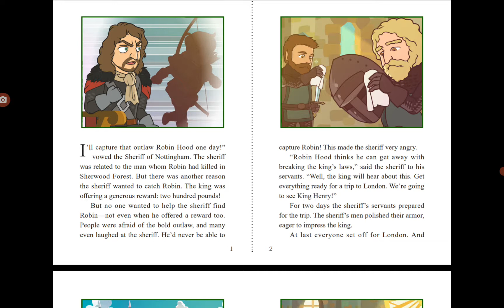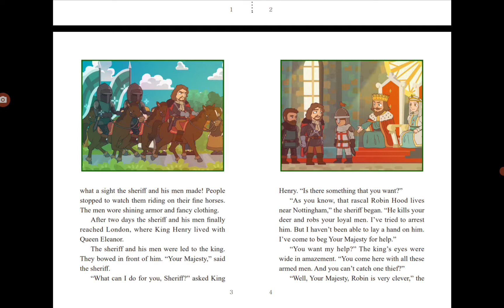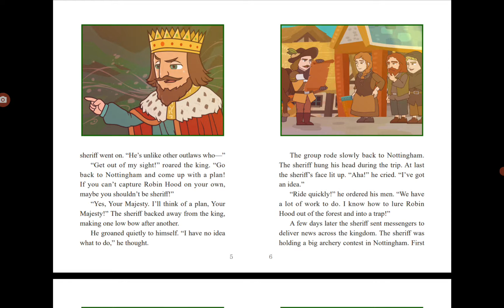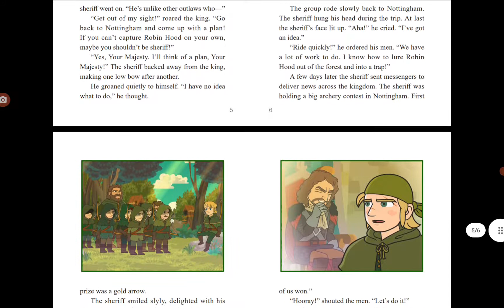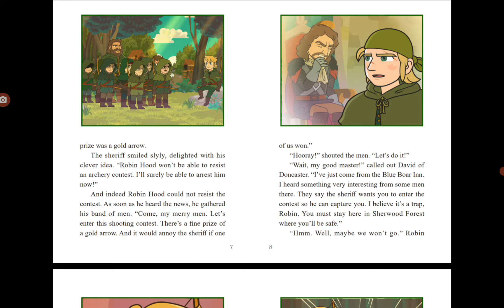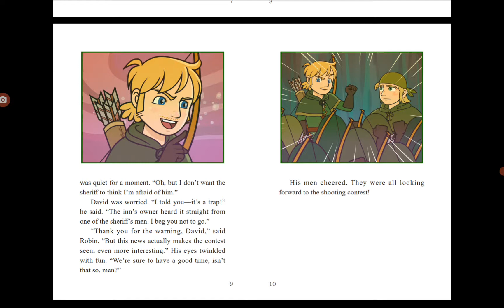The Adventures of Robin Hood 3